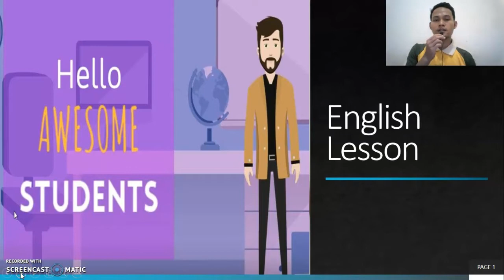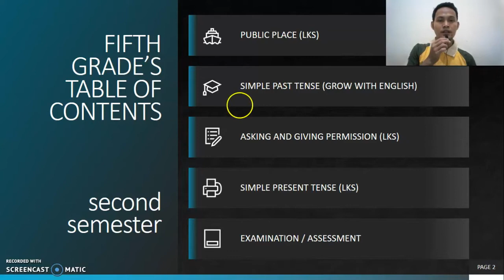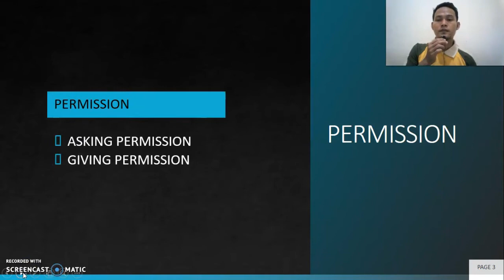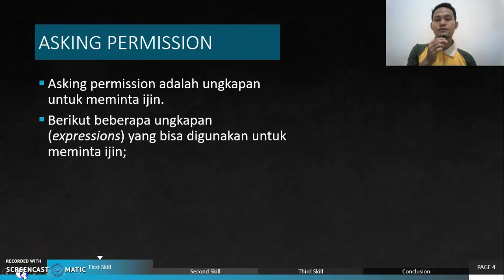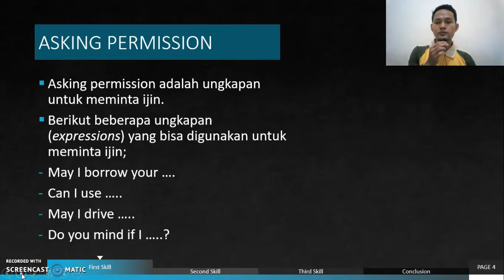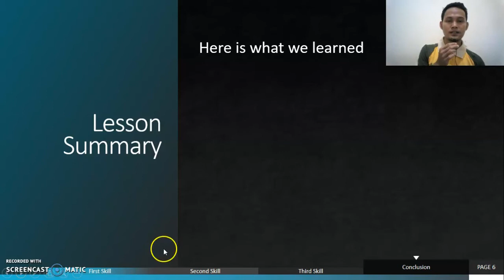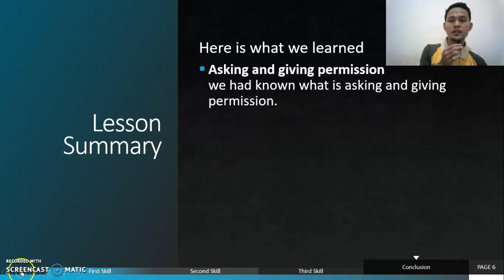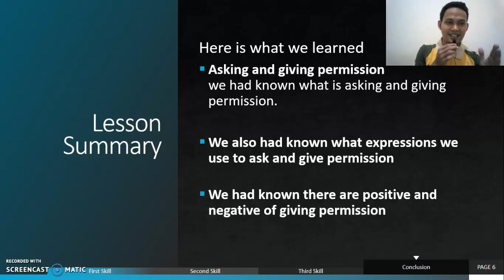MATERI PEMBELAJARAN (PJJ) | KELAS 5 | 05 MEI 2020 | SD TAMAN HARAPAN, BEKASI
pada video ini mr tidak memberikan assignment atau tugas, namun mr harap video ini disimak dengan seksama agar kalian semua paham dengan penjelasan yang mr. sampaikan. jangan di skip skip videonya.